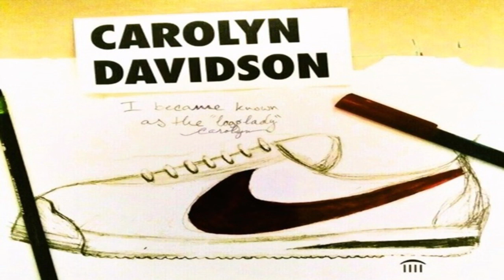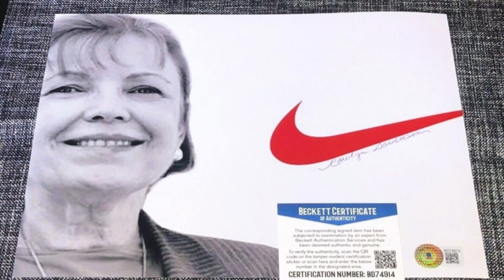The Face Behind the Iconic Logo Vlog 613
The story of the creation of the iconic Nike logo and the missed opportunity of its creator is a cautionary tale that highlights the importance of long-term vision and belief in one's work.
In 1971, Nike co-founder Phil Knight commissioned graphic design student Carolyn Davidson to create a logo for his fledgling footwear company.
Davidson came up with the distinctive "swoosh" design, which has since become one of the most recognizable logos in the world.
For her work, Davidson was paid a meager fee of $35, equivalent to around $250 in today's currency, based on the rates at the time.
However, the true twist of fate came when Nike went public in 1980.
Prior to the IPO, Knight offered Davidson shares in the company as a gesture of gratitude for her contribution to its success.
Unfortunately, Davidson decided to sell all of her shares shortly after receiving them, missing out on the opportunity to become incredibly wealthy as Nike's stock soared over the years.
The decision to sell the shares was undoubtedly a missed opportunity for Davidson, who could have potentially become a multimillionaire or even a billionaire if she had held onto them.
It serves as a reminder of the unpredictable nature of investments and the importance of making informed decisions about financial opportunities.
Despite missing out on the financial windfall, Davidson's legacy lives on through her creation of the Nike swoosh, which has become synonymous with the brand's identity and is widely regarded as one of the most successful logos in the history of marketing.
Her story serves as a testament to the enduring power of creativity and the lasting impact that even seemingly small contributions can have on the world.